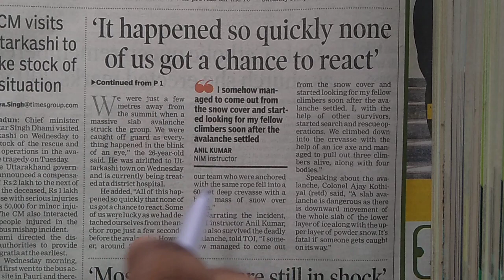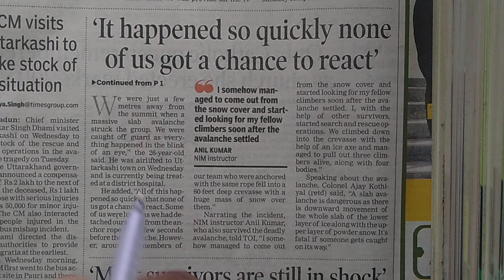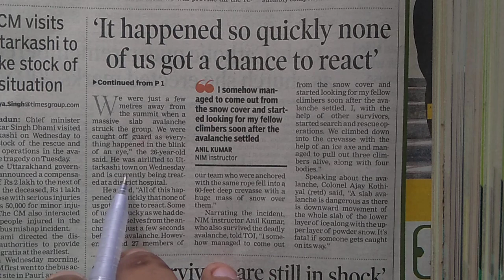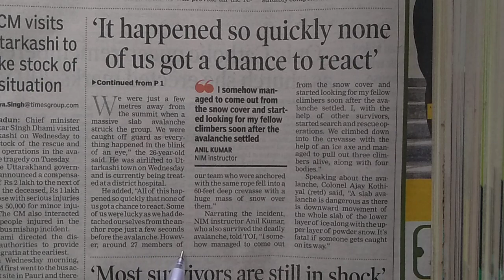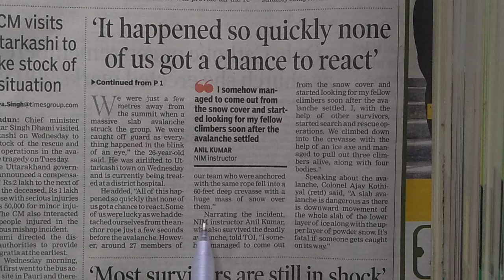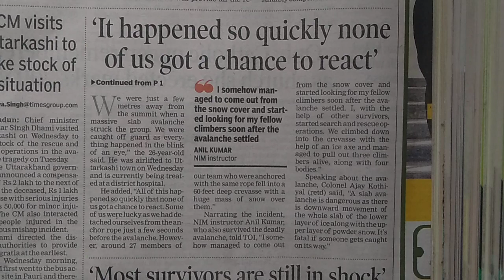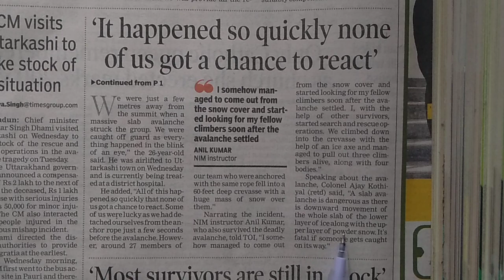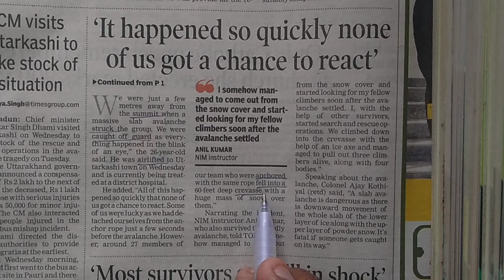Improve Your Vocabulary By Reading The English newspaper daily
2- ALL TYPE OF INTRODUCTION

3- WORD DIFFERENCES IN ENGLISH

➡️ Boya Mike

beginner english
english course
english lesson
english lessons
english vocabulary
esl
learning english grammar
tesl

English fluently
chandan khare
english with chandan
editorial
newsreadinglearn english by reading newspaper
how to learn english by reading newspaper
how to read english newspaper
5 september 2022
the hindu analysis today
The times of india newspaper analysis